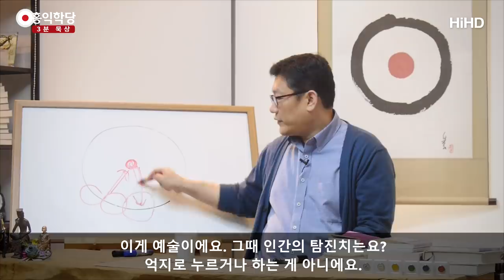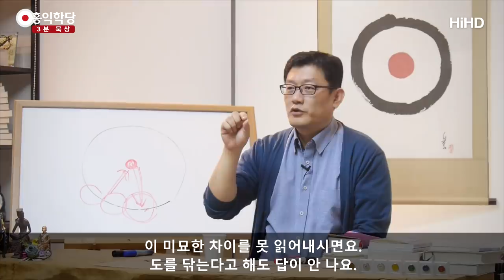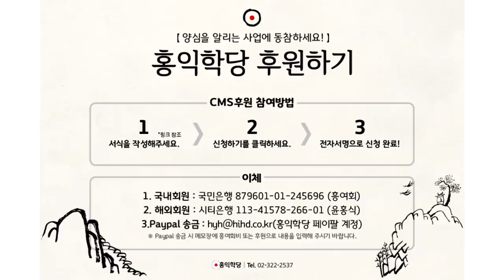[3분 묵상] 나를 통해 역사하시는 하느님 _홍익학당.윤홍식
(171011 수낮 대담)  이런 마음으로는. 아무리 뛰고 달려봤자
비행기 활주로 돌고 도는 겁니다.
날아오르시려면, 비상하시려면
우리 마음 안에 있는 참나를 모르면 답이 안 나옵니다.

이 얘기를 기독교인들이 "인간의 본성은 죄라
성령이 아니고는 절대 선을 못한다.
율법 못 지킨다."하는 얘기가 똑같은 얘기예요.

"나를 통해 하나님이 역사하신다."
내가 맡기면, 하나님한테. 하나님이 나를 통해서
기적을 일으켜요, 매 삶의 현장에.
이게 예술이에요.

그때 인간의 탐진치는요?
억지로 누르거나 하는 게 아니에요.
하느님이 역사하니까, 이것도. 그러면 탐진치도
하느님이 만든 거잖아요. 그러니까
하느님이 하느님의 일을 하니까
탐진치도 협조하는 방향으로 나오는 거예요.

그런데 이걸 모르고 인간이 억지로
탐진치를 다스리려고 한다. 절대 안됩니다.
욕망을 누르면 해결된다는 이론이 공산주의예요.
인간의 양대이론이
왜 자본주의, 공산주의로 귀결되는지 아세요?

욕망을 찍어누르면 대동세상 온다.
좋은 세상 온다. 공산주의.
욕망을 마음대로 따르면 좋은 세상 온다. 자본주의.
두 개가 백날 싸워봤자 이게 선문답 밖에 안돼요.
이 선문답을 풀어보세요.

욕망을 누르는 게 답입니까?
욕망을 풀어주는 게 답입니까?
여러분은 뭐 하셔야 돼요?
뺨을 날리셔야죠, 그냥.
"무슨 개소리 하고 있어?"

욕망을 누르고 말고의 문제가 아니에요, 애초에 그건.
양심의 뜻대로 사는 게 답입니다.
양심만 따르시면 돼요.
욕망하고 왜 싸우고 계십니까?
너무 배고파서 저 밥을 먹고 싶어요.
그래도 내 자식이 배고프면 나눠주는 게 사람 마음입니다.

그러니까 이걸 눌러서
"이 욕망을, 배고픔을 이겨내자."하고,
혼자 '몰라!'하고 계신다면 이건 바보짓이라는 겁니다.
"배고픔을 이겨내자."
양심이 동하면 그냥 그건 문제가 안돼요.

여러분, "왜 나는 이렇게 몸에 대한 집착이 있을까?
총알 날아와서 내 몸을 뚫는다. 나는 상상도 못 하겠다."
여러분 진짜 사랑하는 가족한테 총알이 날아가면
여러분 분명히 손이라도 뻗으실 겁니다.
막아보려고, 뭐라도 해보려고. 잠깐 자기를 잊고.

그 마음이 하는 거지, 여러분이 억지로 하는 게 아니에요.
여러분이 억지로, 양심이 동하지 않는데 혼자
총알 날아오는데 손 뻗을 거, 이거 연구하고 계시면
이게 소승 도리예요.

"왜 내가 내 지수화풍에 불과한 이 손에 집착하는가.
내 손을 잘라보자." 미친 짓인 거예요, 그건.
왜 미친짓인지 아시겠어요? 양심이 동하지 않았는데
욕심이 앞서서 그런 오버질 하는 건 잘못된 겁니다.
이 미묘한 차이를 못 읽어내시면요.
도를 닦는다고 해도 답이 안나요.
계속 잘못돼요. 맞는 것 같은데 잘못돼요.

저 성자가 하는 걸 그대로 흉내내도 잘못된 행동이에요.
왜냐? 마음이 다르거든요.
무슨 마음으로 했느냐가 제일 중요해요.